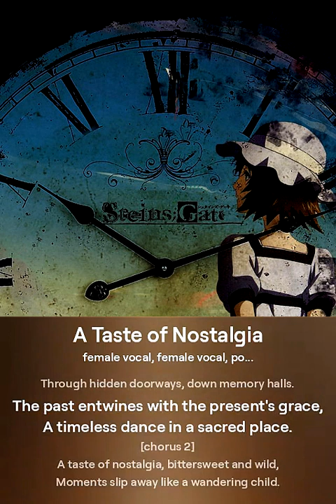A Taste of Nostalgia - ValeGaiba Band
Whispers of autumn in the morning light,
Leaves fall softly in the fading night.
Memories bloom in the cool, crisp air,
Traces of moments, fragile and rare.

Faded photos on a windowsill,
Stories of laughter, love, and thrill.
Time holds tight to what’s left behind,
Pages turn in the heart and mind.

A taste of nostalgia, bittersweet and wild,
Moments slip away like a wandering child.
In echoes of laughter and shadows of song,
We find where we’ve been all along.

Golden echoes from a distant shore,
Dreams drift away like the waves of before.
Footsteps fading on the sands of time,
Wistful winds hum a forgotten rhyme.

In every silence, a whisper calls,
Through hidden doorways, down memory halls.
The past entwines with the present's grace,
A timeless dance in a sacred place.